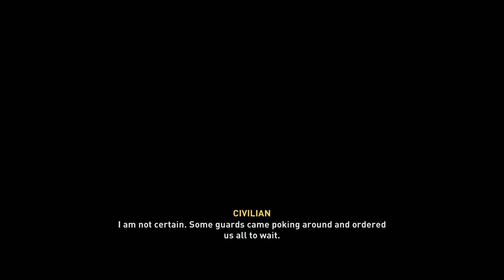Assassin's Creed Mirage Lets play pt. 3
Follow the transformation of a defiant young man into a refined Master Assassin with a conflicted destiny.